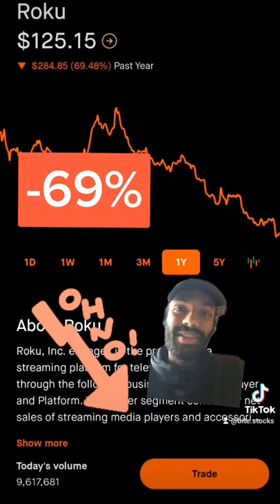why ARKK is not a good ETF